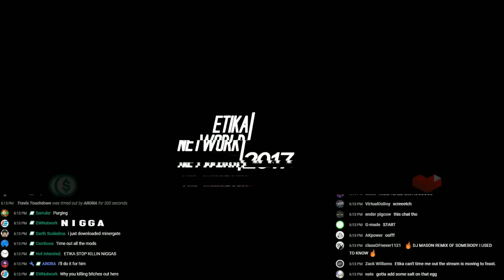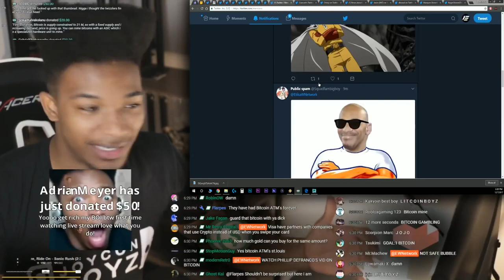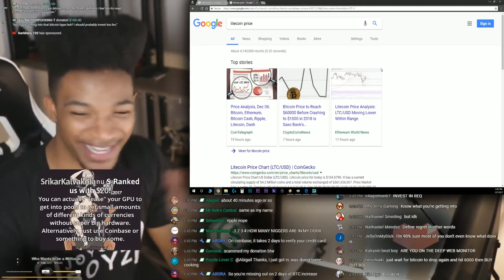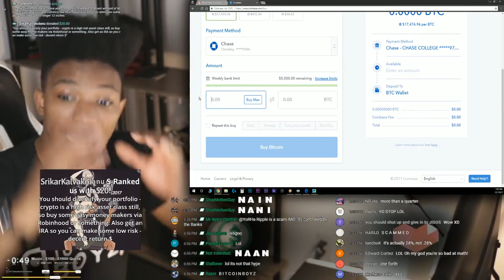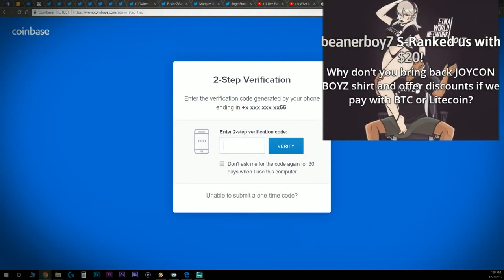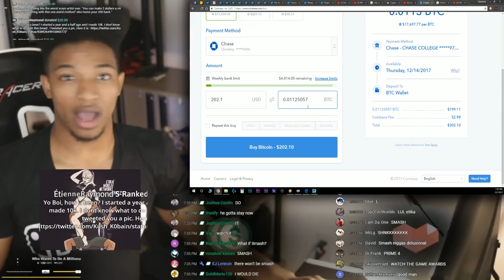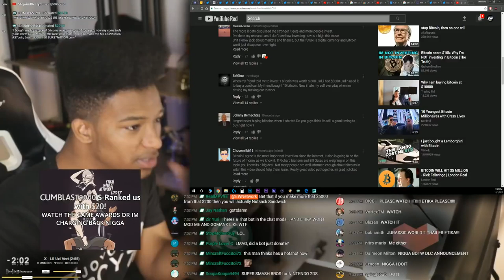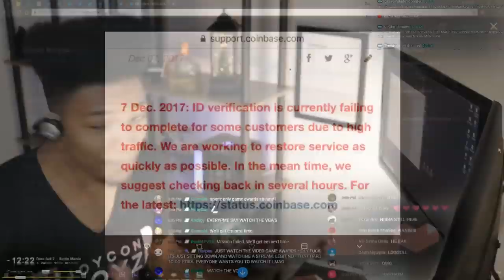Bitcoin has been blowing up. I'm tempted now. WE BECOMING RICH TONIGHT BOYS!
Original Description: I'm fitting to retire by JANUARY MY BOY